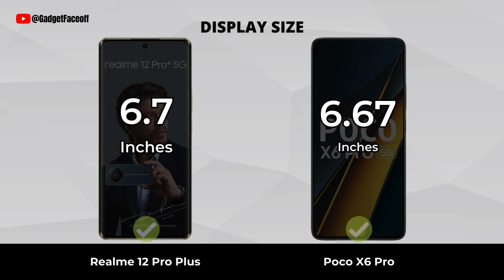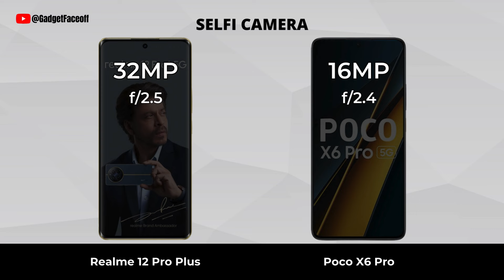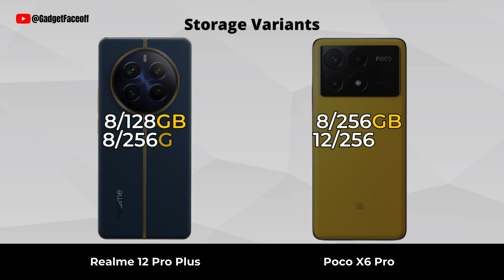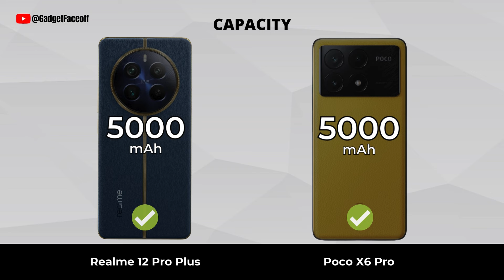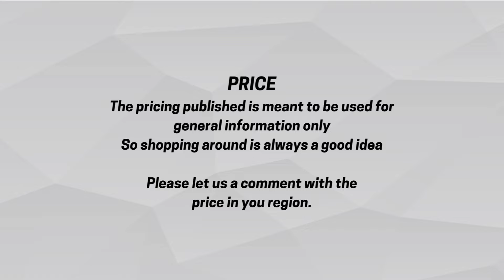Realme 12 Pro Plus vs Poco X6 Pro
Realme 12 Pro Plus vs Poco X6 Pro | Which one is best for you?